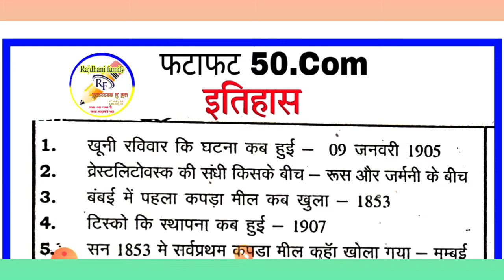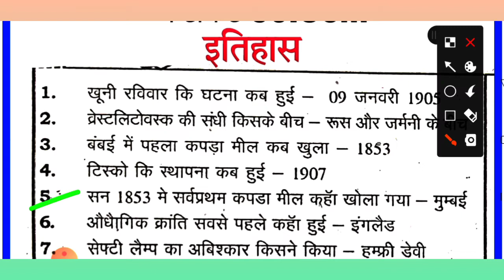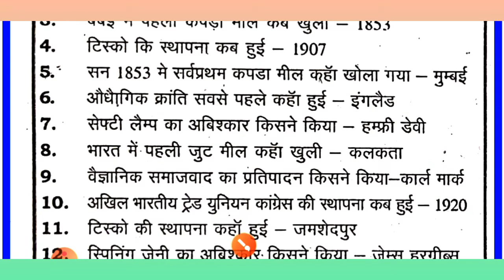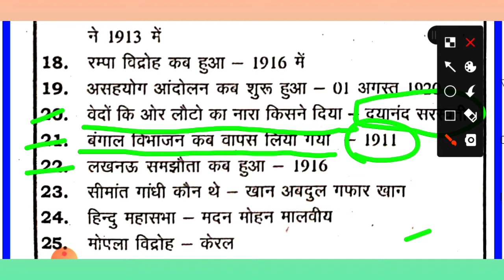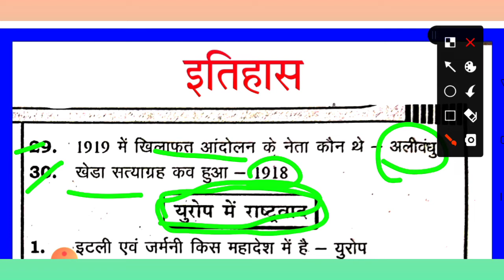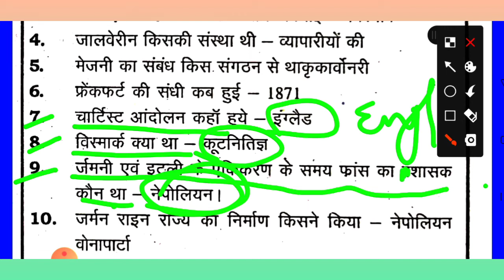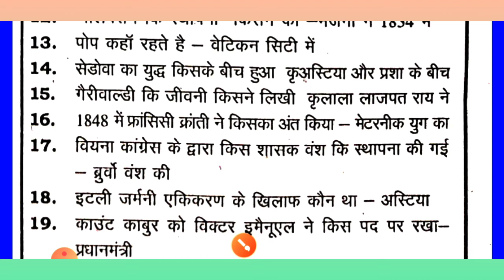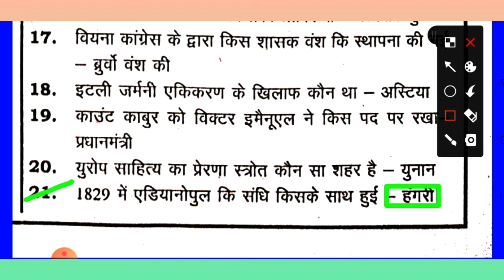इतिहास ••फटाफट 50.Com ••vvi question 2022 exam